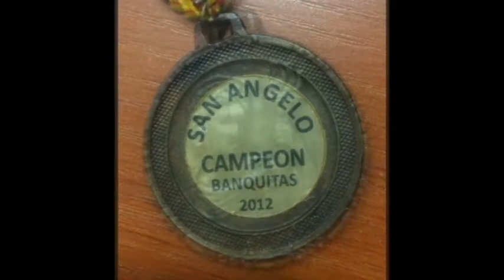Nicolas Cardenas lateral izquierdo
Nicolas Cardenas
Lateral Izquierdo
13 de Marzo 1999
1,70Mts-57Kg